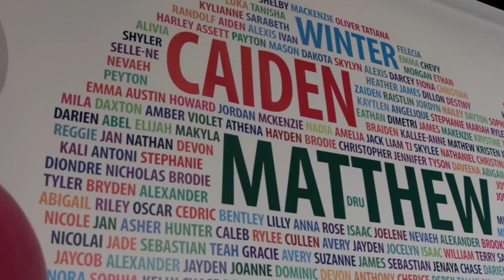BC exceeds adoption target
A total of 644 young British Columbians, who were in government care, found the love and security of a forever home over the past two years, with 2015-16 marking the highest annual adoption count since the Adoptions Act came into effect in 1997.